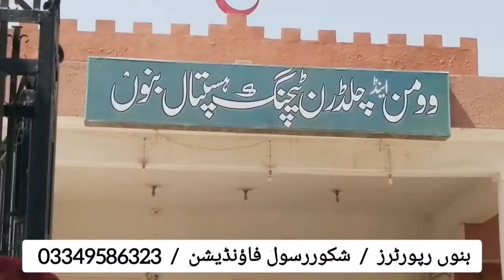بجلی نہ ہونے کی وجہ سے بچے مرنے لگے